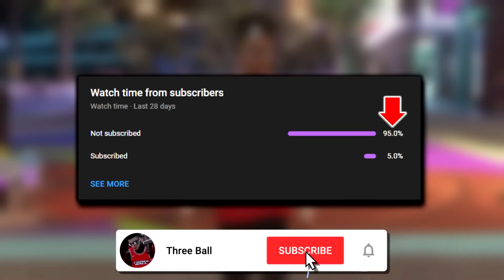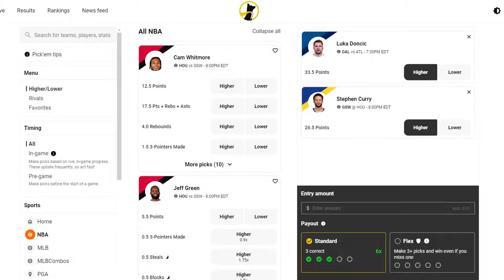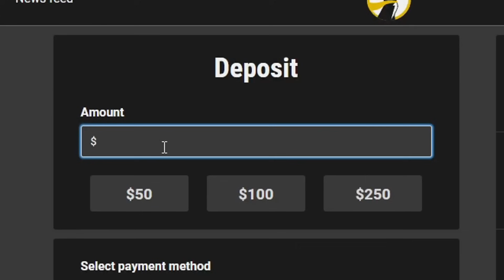Using EVERY BUILD in NBA 2K24 in 1 Video..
Use Code 'THREEBALL' on Underdog Fantasy and get a Deposit Match of up to $100!